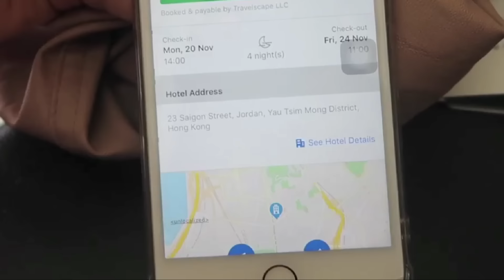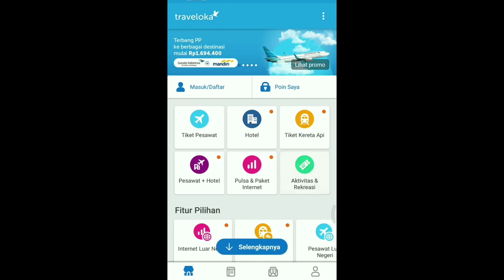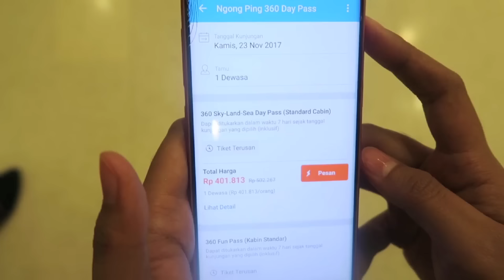ADA APA DI HONGKONG?! vlog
Assalamualaikum temen-temen ini,yang mau main k hongkong cuss nonton sampai habis video ini karena slain berisi video liburan aku sm Caca dan Atikaa ada jg pengalaman aku backpackerr sama merekaa di Ngongping Car,cari makanan halal dan cari jodoh hahah